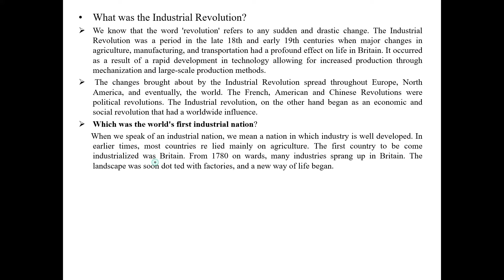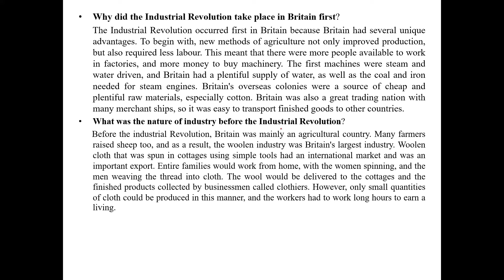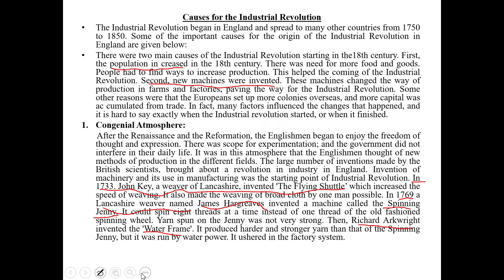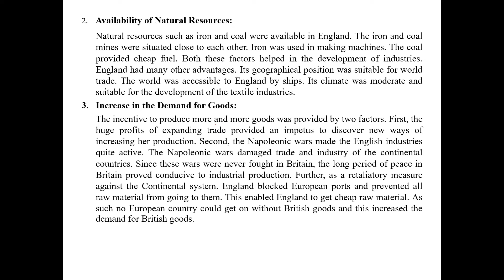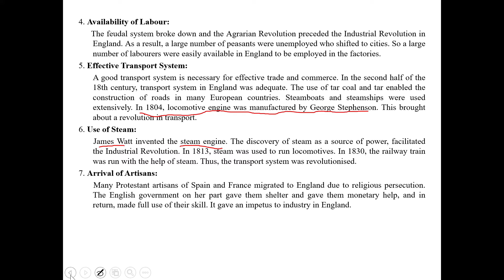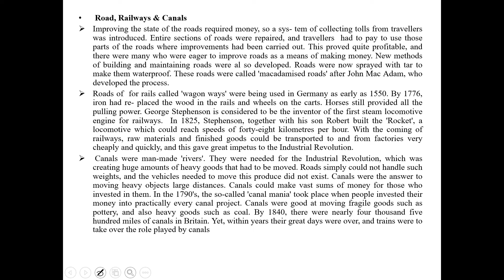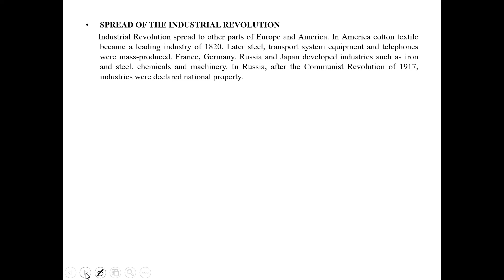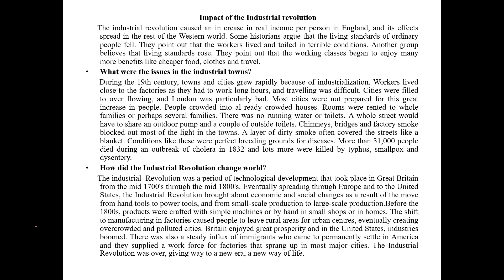Industrial Revolution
World History - Part 1
Fourth Semester BA History Course Material